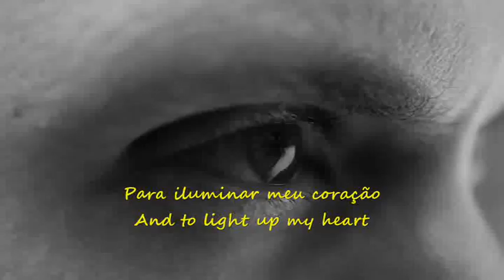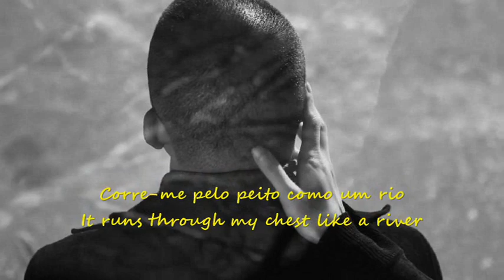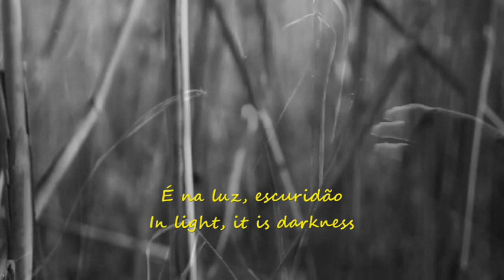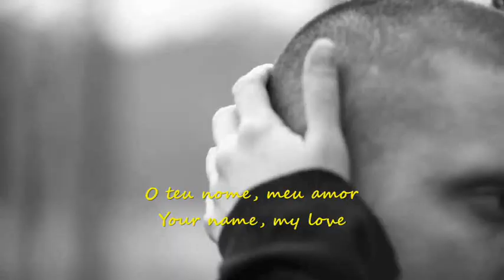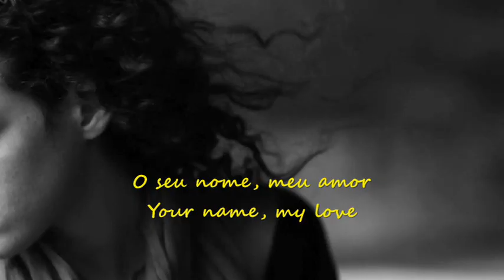O Teu Nome --- Miguel Gameiro & Mariza --- Leg. Ingles/ Portugues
Composição: Miguel Gameiro e Pedro Malaquias.